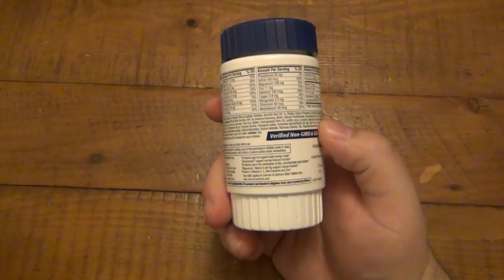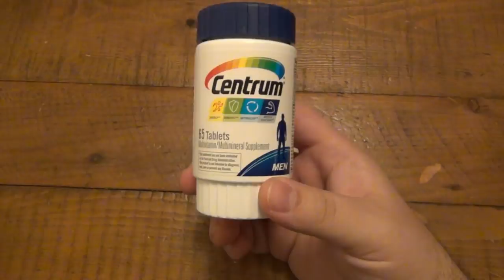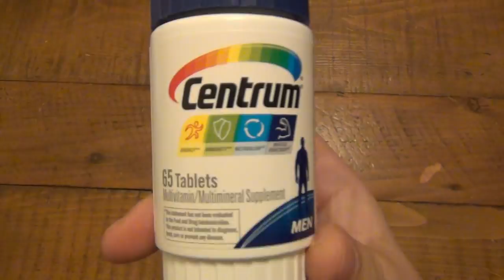My Wife Told Me To Do It...What Do You Think?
Different Multivitamins :
Home Remedy Books :

GUS SHIRT :